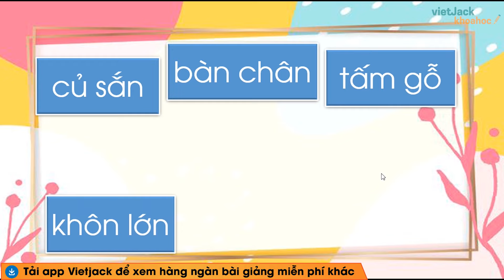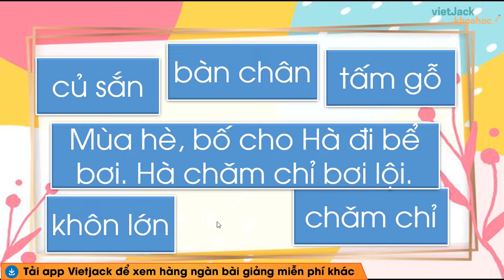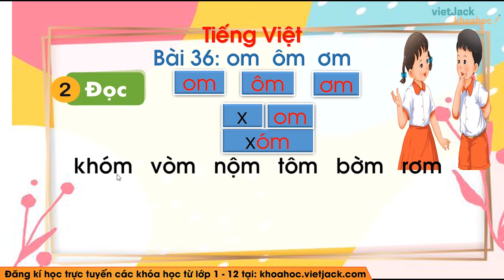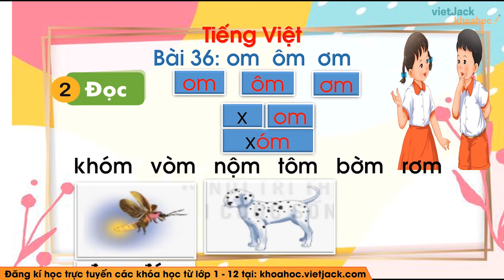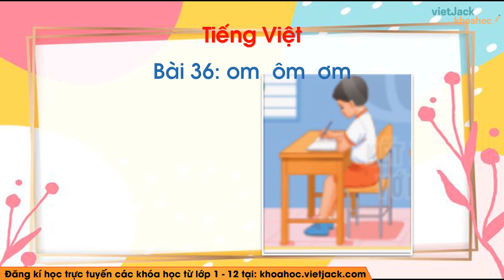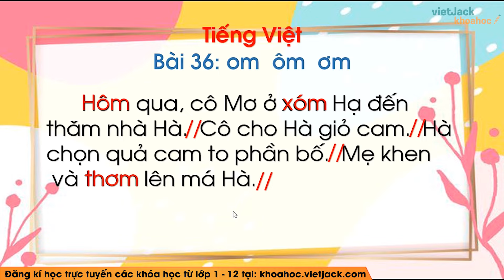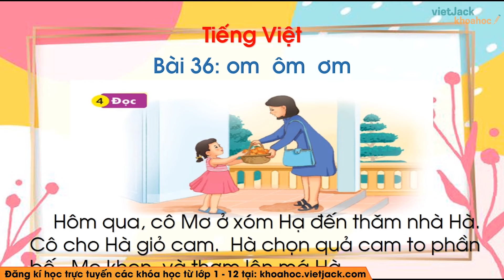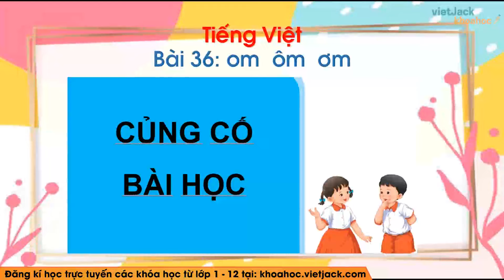Tiếng Việt lớp 1 - Bài 36: Om, ôm, ơm - trang 84, 85 - Kết nối tri thức - Cô Nga (DỄ HIỂU NHẤT)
Tiếng Việt lớp 1 - Bài 36: Om, ôm, ơm - trang 84, 85 - Kết nối tri thức

Lý thuyết: 00:00
1. Nhận biết: 01:43
2. Đọc: 03:55
3. Viết: 10:48
4. Đọc: 17:31
5. Nói: 19:06

Video hôm nay, cô sẽ cùng các em tìm hiểu về Om, ôm, ơm trong chương trình Tiếng việt 1 trong Bộ sách Kết nối tri thức với cuộc sống . Qua đó, cô cùng các em rút ra được nội dung bài đọc và giá trị nghệ thuật của tác phẩm.Từ đó, các em cảm nhận và rút ra nhận xét gì qua tác phẩm. Chú ý theo dõi bài giảng của cô nhé !